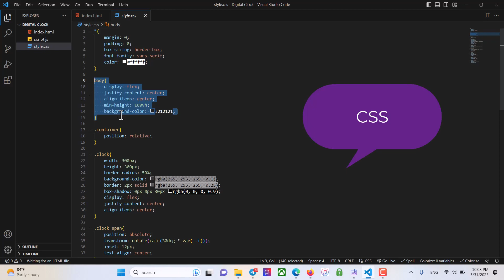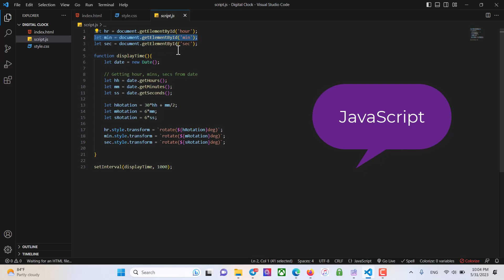Analog Clock HTML CSS JavaScript Dark Mode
Create Analog Clock using HTML CSS and JavaScript | JavaScript Project for beginners | JavaScript Clock Tutorial

In this video, we will create and design a dark with glowing effects analog clock using basic code of html, css and javascript. First, we will create from the basic by creating our analog clock using html code by adding numbers and hands of the clock with simple css design. Then, we will add a functionality to make the clock work by adding javascript code. Finally, we will finalize the design of our analog clock by making it dark and put some glowing effects.